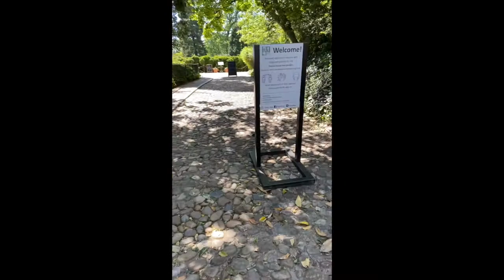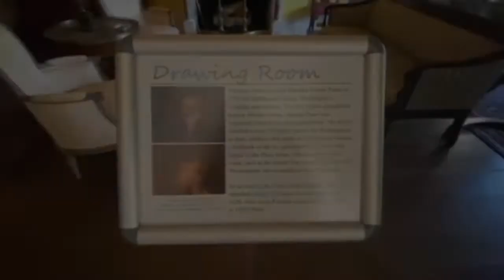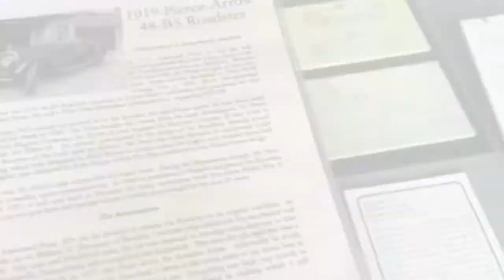Tudor Place -منزل تيودور التاريخي وحدائقه - قصة أمريكا في بيت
Tudor Place Historic House & Garden

اشترت هذا المنزل مارثا بيتر وزوجها توماس بيتر، وهي حفيدة زوجة جورج واشنطن أول رئيس للولايات المتحدة الأمريكية. اشترت مارثا هذا البيت بعد أن ترك لها الرئيس واشنطن في وصيته مبلغا من المال قامت من خلاله باقتناء هذا المنزل عام ١٨٠٥. توارث هذا البيت ستة أجيال من نفس العائلة وصولا لعام ١٩٨٣.

عاصر المنزل فترة تأسيس الدولة حيث بُني على الطراز المعماري الفيدرالي الذي ساد بين عامي ١٧٨٨-١٨٠٠. حمل الطراز المعماري الفيدرالي هذا الاسم لأنه ساد في فترة سطوع نجم حزب أمريكي كان يسمى بالحزب الفيدرالي والذي تولّى مسؤولية توثيق دعائم الفيدرالية الأمريكية تحت حكم الدستور الأمريكي. بدأت هذه الحقبة بإقرار الدستور الأمريكي، وانتهت بفوز الحزبين الديمقراطي-الجمهوري والذي ساهم بأفول نجم الحزب الفيدرالي. عاصر البيت فترة الحرب الأهلية الأمريكية (١٨٦١-١٨٦٥) .

يقع البيت على هضبة تُطل على منطقة جورج تاون في العاصمة واشنطن، ويعتبر المنزل اليوم معلم تاريخي يحمل حكاية أمريكا.